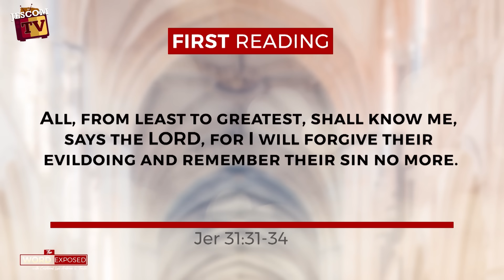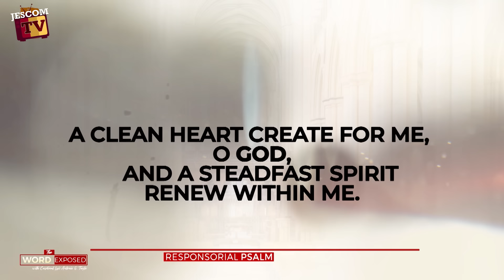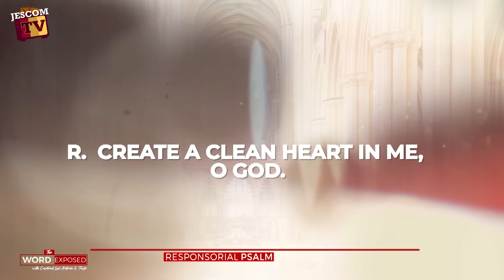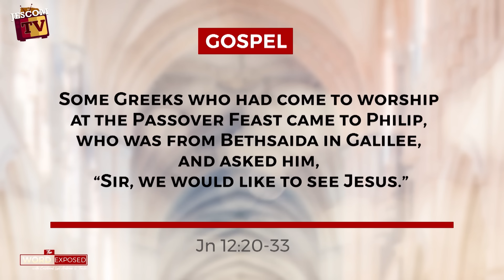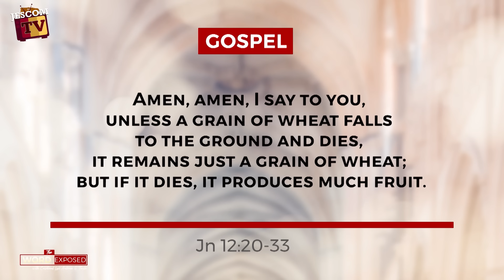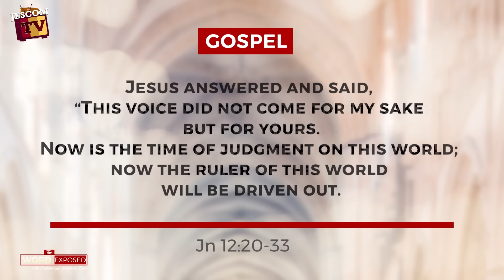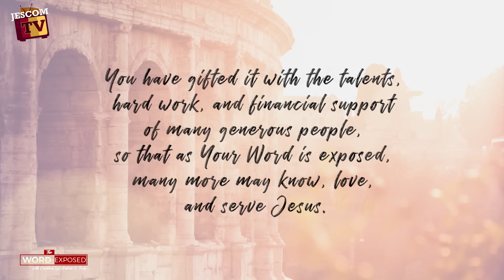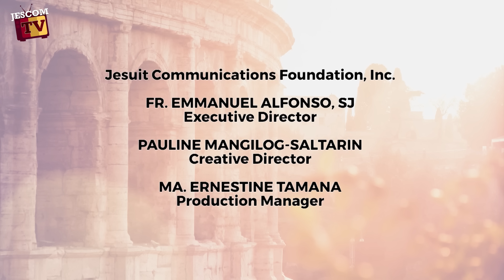CLEAN HEART | The Word Exposed with Cardinal Tagle (March 17, 2024)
Today is the Fifth Sunday of Lent. Just a few days more and we will enter the holy week of the Lord’s paschal mystery. How have you been preparing for it?

The gospel that we would hear gives us a glimpse of  Jesus' sense of purpose. In one event before his passion, he told his disciples: “I am troubled now. Yet what should I say? ‘Father, save me from this hour’? But it was for this purpose that I came to this hour. Father, glorify your name.”

Jesus embraced  his purpose which comes from the Father. He would offer his life so that all of us could be reconciled with God.

By the supreme act of love on the cross emanating from his clean heart, Jesus gives glory to the Father's name.